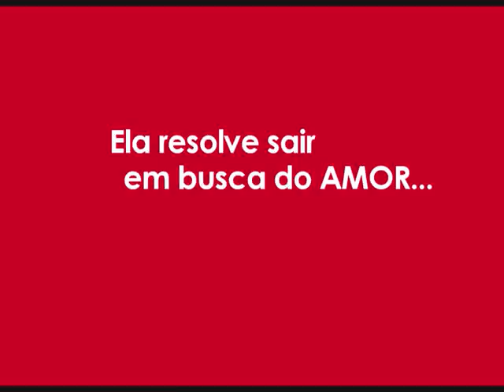Filme: Tássia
Vem aí um grande sucesso de bilheteria!